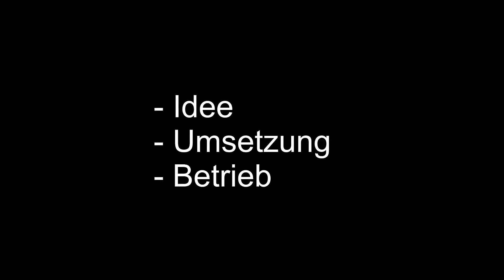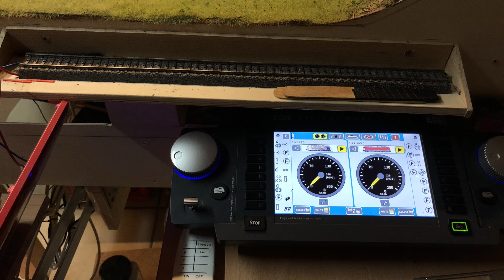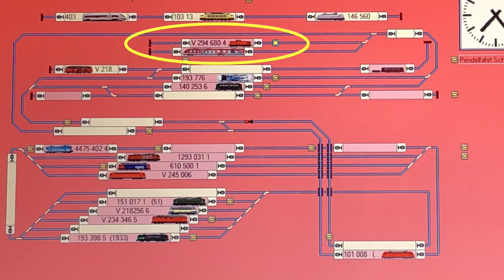Modellbahn H0 - Wie mache ich viel Betrieb auf meiner kleinen Modellbahn Klais?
Viele kennen das Problem: man hat den Wunsch eine Modellbahn zu bauen. Doch oft fehlt der Platz. Auch mir stand nicht der ausreichende Raum zur Verfügung. Eine „Lücke“ im exPartykeller sollte es sein. Zwischen einem Fernseher (links) und einer Bar (rechts), standen mir knapp 4 Meter zur Verfügung. Lange - sehr lange habe ich gegrübelt. Die geschickteste Lösung schien eine L-Form zu sein. Ich hatte eh immer den Fahrbetrieb und weniger Rangieren oder ein BW auf dem Schirm. Letzteres kam bisher aus Mangel an Geld und Platz nie in den Sinn.
Wie also kann ich viel Betrieb mit recht langen Zügen machen und das bei so wenig Fläche? Die Lösung einer eingleisigen Strecke war von Anfang an mein Favorit. Ich orientierte mich an vielen Streckenführung aus Österreich. Durch einen Umstand, das ich Teile der ursprünglichen Trassen wieder entfernen musste, schoss mir plötzlich die Idee durch den Kopf, das man den bereits eingebauten Gleiswendel dafür nutzt und von dort aus dem Schattenbahnhof hoch auch die Paradestrecke fährt und zurück auf dem Gegengleis wieder über den Gleiswendel zurück in den Schattenbahnhof. So entstand doch noch eine 2-Gleisige Streckenführung als Paradestrecke und durch den Einsatz einer Steuerungssoftware und der geschickten Aufteilung der Blockabschnitte, ist ein Betrieb möglich, wo sich auch Züge begegnen können und zur gleichen Zeit kann ich aus kleinen Schattenbahnhöfen unterhalb der Stadt, auch kleiner Pendelfahrten - und damit noch mehr abwechslungsreichen Betrieb machen. Durch den Einbau eines Gleiswechsel mit einem Weichenpaar, können auch geschobene Züge zurückfahren, das Gleis wechseln und dadurch wechselt die Lok von hinten nach vorne. Auch das bringt noch mal Abwechslung. Leider geht dieses nur bei Schubloks. Eine BR 103 wird so immer nur in eine Richtung fahren. Damit kann ich aber gut leben. Inzwischen habe ich etliche Abläufe als Programm hinterlegt, so das ein automatisierter Betrieb möglich ist und ich entspannt mit einem Glas Rotwein zusehen kann. Diese Abläufe habe ich in das Fahrvideo dargestellt. Da häufig kurze Pausen zwischen den einzelnen Zugfahrten entstehen (manche Lok startet deutlich verzögert), habe ich das Video immer wieder geschnitten. Die langen Pausen will ja niemand sehen. Auch fahren die Züge oft für das Video deutlich zu schnell. Für die eigentlichen Fahrvideos auf diesem Kanal, stelle ich dann immer auf Handsteuerung um. Aber im privaten „Alltag“ ist das vollkommen okay so. Aber seht selbst.

Grüße us Kölle.

Timestamps:
00:00 Vorwort Modellbahn auf wenig Raum
00:35 Agenda
00:48 Idee Gleisplan auf wenig Raum
01:21 Umsetzung Modellbahnbau
02:01 Modellbahnsteuerung mit PC und Traincontroller
03:00 Viel Betrieb mit Zügen in Fahrvideos
05:15 Resümee

Technik:
Bild- und Videomaterial mit iPhone X
Schnitt mit LumaFusion